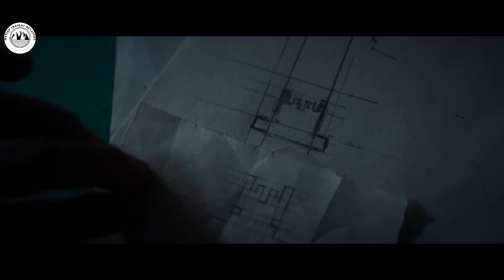This Two Guys Send Into The Prison But They Find A Way To Get Out From There And Make Everyone Fools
Two white South Africans, imprisoned for working on behalf of the African National Congress, are determined to escape from the notorious Pretoria Prison.

Movie Escape from Pretoria (2020)